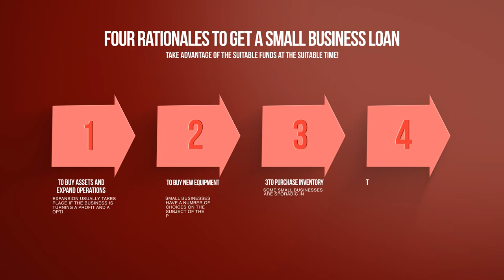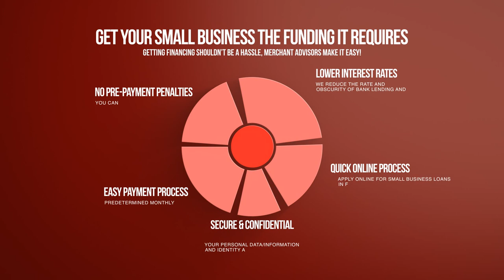Fast Bad Credit Small Business Loans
Financing the growth of your existing business is now reliable and fast, even with bad credit thanks to our bad credit small business loan. Apply today and the get the needed funds for your small business.